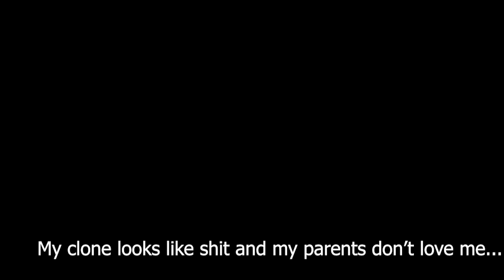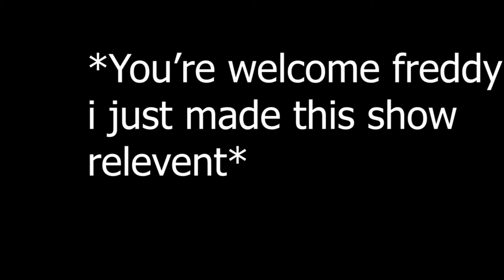My Hero Academia...But there's a twist.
So, It wasn't good it was the best you'd ever seen